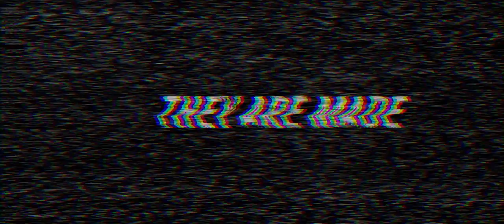CCM Skills Camp Visits Sweden!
175 players hit the ice in Stockholm to test new gear. They were also given the chance to strut their stuff in front of Carl Hagelin and Filip Forsberg!